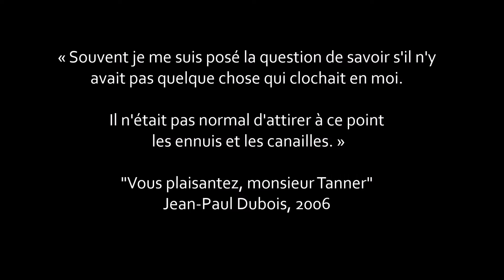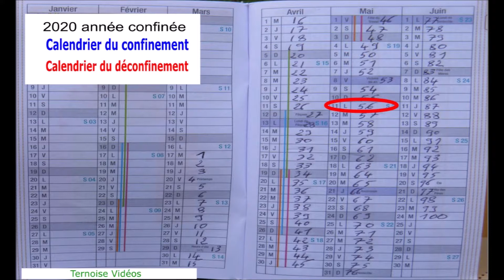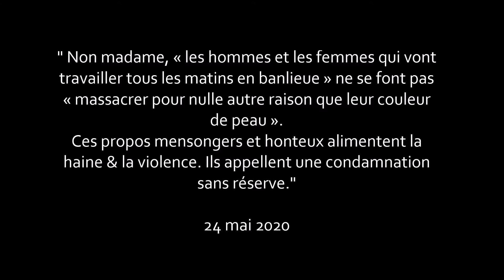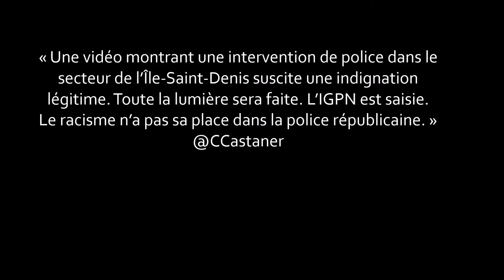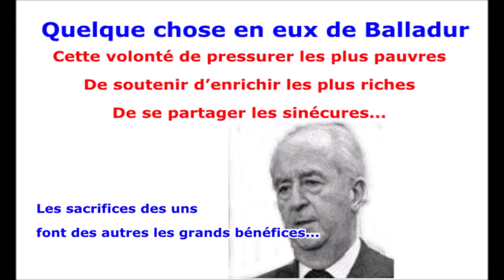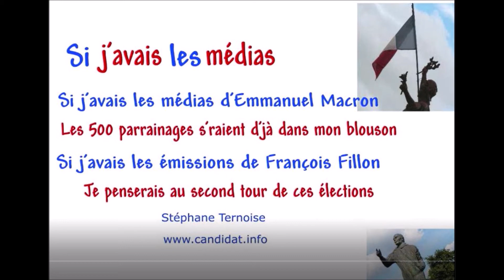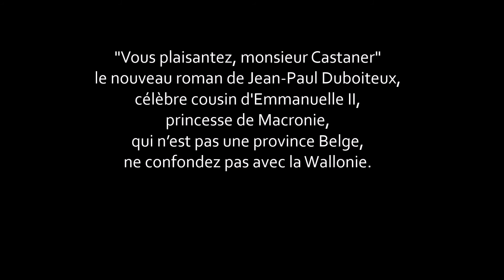"Vous plaisantez monsieur Castaner" réplique adaptée "Vous plaisantez M. Tanner" Jean-Paul Dubois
"Vous plaisantez monsieur Castaner" réplique adaptée "Vous plaisantez M. Tanner" Jean-Paul Dubois. "Vous plaisantez, monsieur Castaner" adapté du roman "Vous plaisantez monsieur Tanner" de Jean-Paul Dubois, il est sûrement nécessaire de préciser Prix Goncourt 2019 quand on s’adresse à un public soucieux des péripéties politiques.

Le maître du monde virtuel est formel. Aucun résultat trouvé pour, entre guillemets "Vous plaisantez, monsieur Castaner". Je vais donc créer une nouvelle expression.

Car être Ministre de l'Intérieur peut sembler aussi compliqué que restaurer une vieille demeure, sujet du roman de l’écrivain toulousain...

Christophe Castaner vu de Toulouse.
"Vous plaisantez, monsieur Castaner"
La réplique culte du déconfinement.

« Souvent je me suis posé la question de savoir s'il n'y avait pas quelque chose qui clochait en moi.
Il n'était pas normal d'attirer à ce point les ennuis et les canailles. »

Copyright Ternoise Vidéos et quelques autres entrées TV

- Y'a quelque chose en nous de confiné

- "Les masques et des clowns". Sans Jérôme Garcin.

- Montcuq-en-Quercy-Blanc élections municipales
Communiqué 16 mars 2020 de Ternoise